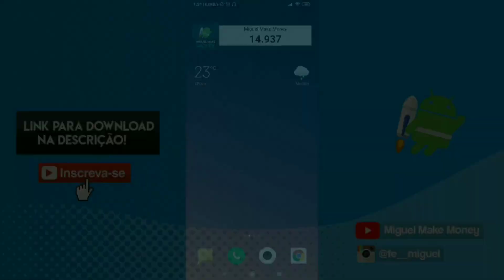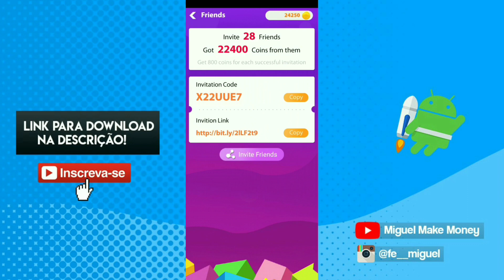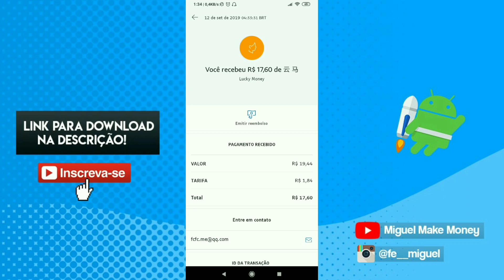Lucky Money PAGOU 19 REAIS! RASPE e GANHE DINHEIRO no PAYPAL e GIFT CARD GOOGLE PLAY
►Código: X22UUE7

►Ganhe pontos: migmakemoney

►Código: bGmVGuvWC1

►Ganhe 300 diamantes insira: CUV7WBT

►Ative sua conta insira: B00001788

►Ganhe 300 diamantes insira: UEQWTVR

►Ganhe 10 giros insira: oTln2yhGCt

►Ganhe 300 diamantes insira: ACXQFVN

►Ganhe 300 pontos insira: XY46GLH

►Ganhe 200 diamantes insira: TXZ6AS4

►Ganhe 300 diamantes: PD4XJTA

►Grupo Whatsapp para ajudar nos apps e participar de sorteios de diamantes no Free Fire: